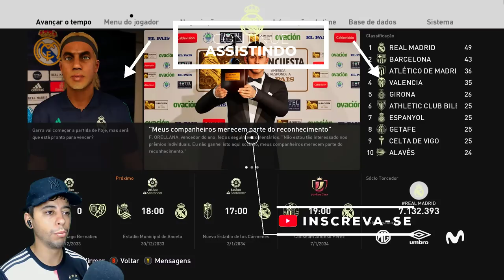A SUPER FINAL DO MUNDIAL DE CLUBES DECIDIDA NO ÚLTIMO LANCE? - Rumo ao Estrelato de Goleiro #111